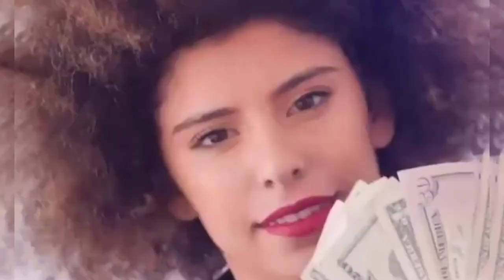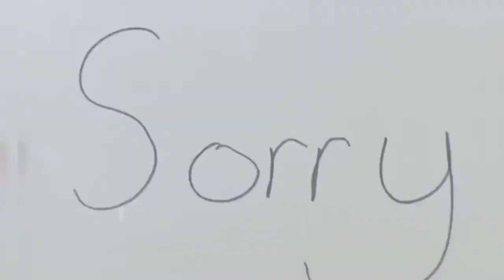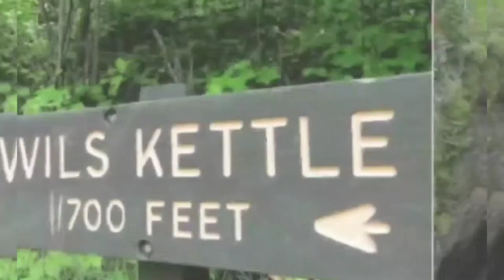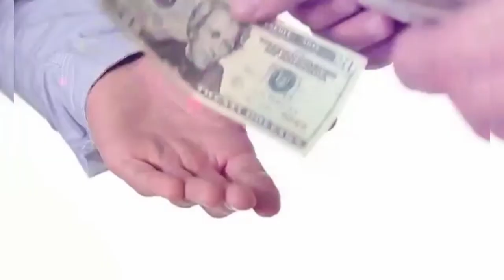सिर्फ 8 दिनों में लगा 27 लाख का चूना pakistan को | unknown fact hindi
unknown fact hindi | fact Bhai | unknown facts | intresting facts | intresting facts in hindi | top 10 | top 5 | facts in hindi | hindi facts |